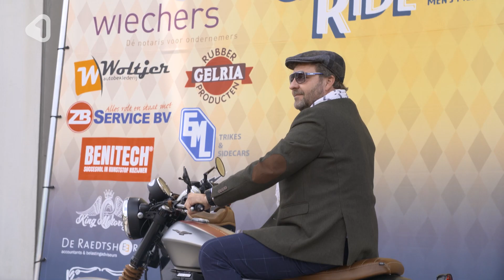Uitbehandelde Enschedeër René (60) geniet van zijn eerste én laatste motorrit tegen prostaatkanker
Een stoet van een kleine driehonderd goed gesoigneerde motorrijders (mannen én vrouwen) reed zondag van Enschede via achterafweggetjes naar Eibergen en terug voor het goede doel.

Deze zogeheten 'Distinguished Gentleman's Ride' wordt al sinds 2015 wereldwijd verreden om geld op te halen voor de strijd tegen prostaatkanker. Dit keer reed er iemand mee, die dat goede doel meer dan belichaamt: Enschedeër René Bouman heeft prostaatkanker in een vergevorderd stadium.